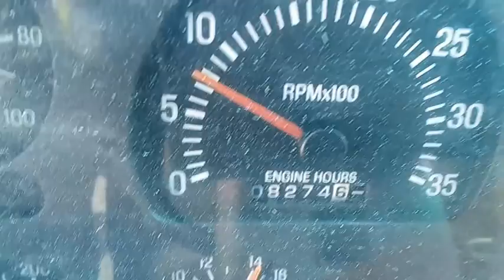GovDeals: 90124/ 2002 Sterling L7500. Knuckle boom truck. DT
90124/ 2002 Sterling L7500. Knuckle boom truck. DTPW 22-14 #37 sold by Miami-Dade County, FL on GovDeals.com